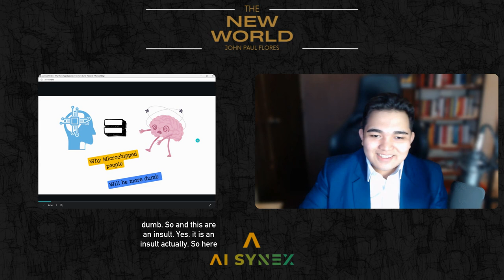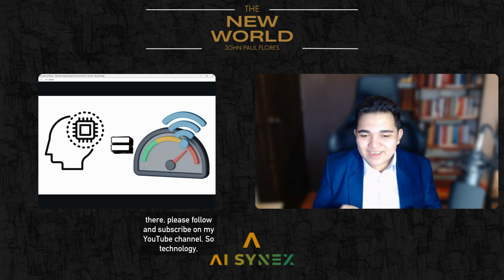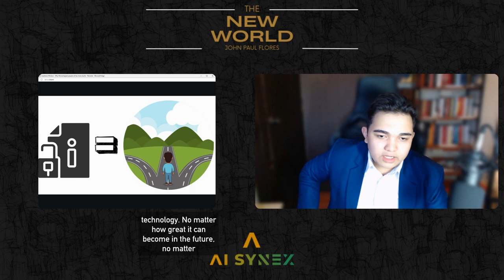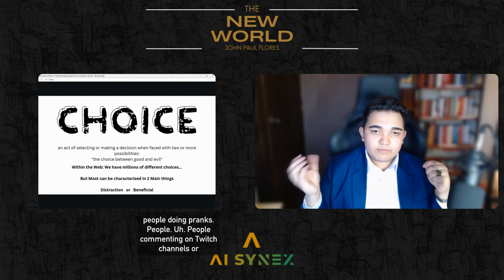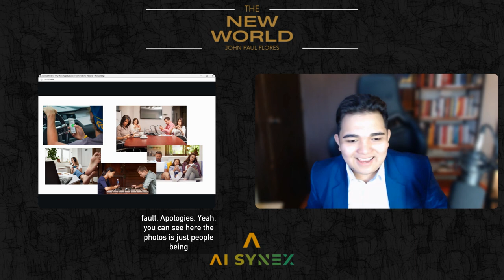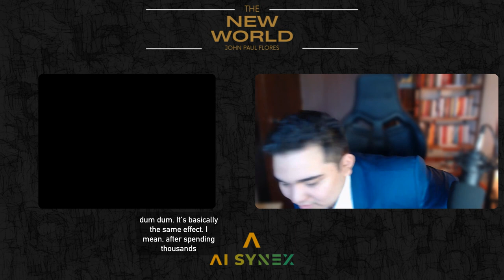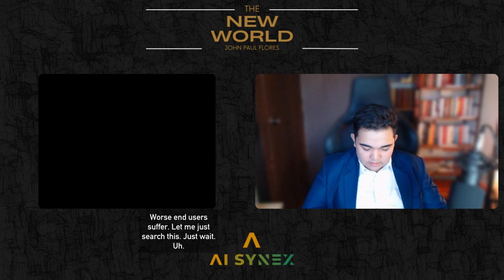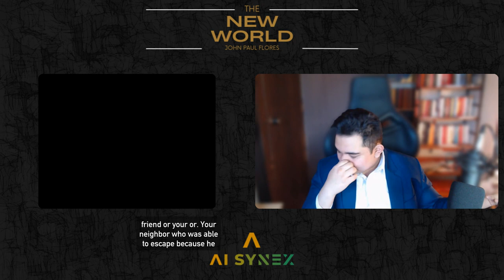Why a Microchip in Your Brain Will Make You Lose In Life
In this episode, John will explain his view. He thinks a brain microchip will make you more distracted, not more productive. He discusses how this adds up with the current way we use technology and how we can excel using it and what to avoid.

FREE RESOURCES